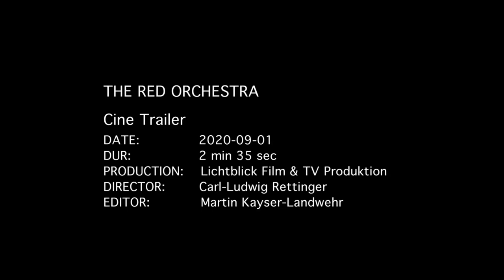The Red Orchestra Trailer